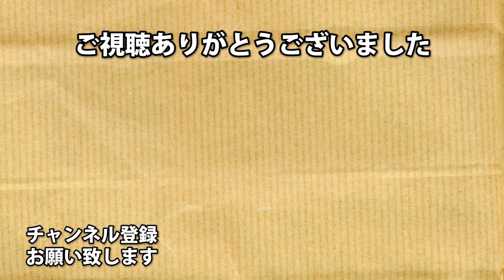【マルチプレイ】SWBF２ ハーデンド・インフィルトレーションで格闘の鬼再び スターウォーズ・バトルフロント２【７７】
待望のスターウォーズ・バトルフロント２！！
今回はスペシャリストの「ハーデンド・インフィルトレーション」を使います。

よく聞かれる操作感度は２０です！

酔うから！

アーノルズはせがわ